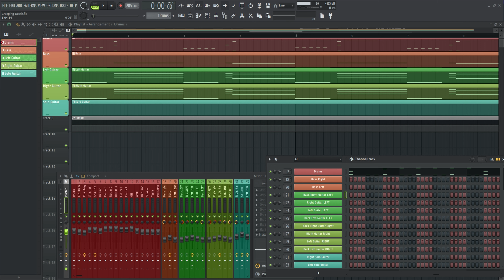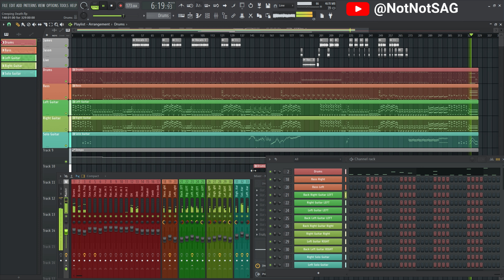Metallica | Creeping Death (Instrumental) | FL Studio Cover